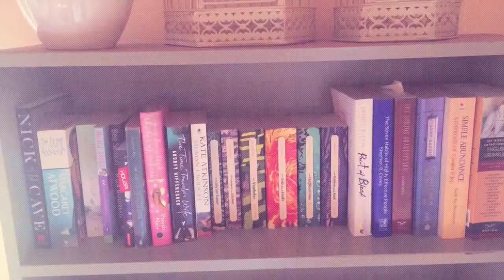Lexi Frame Lounge Gig 6 at Kath Freemantle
Lexi Frame Lounge Tours are small tiny shows in Cape Town homes, where Lexi Frame sings a set of original songs in your lounge.